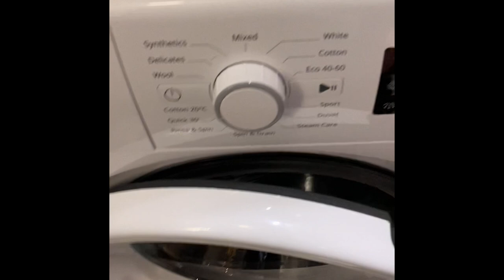SHINY BISHARP FOUND AT IKEA!?!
a video where the boi SHINY HUNTS IN IKEA!!?!?!!?

IKEA. The Best Place In The World, Why Not Shiny Hunt there. Today i Decided to Shiny hunt in Pokemon Scarlet and Violet in IKEA! i had a lot of fun if you also do this please @. me that i would to see your experience with you IKEA Shiny Hunt

Music in video:
Tokyo Daylight: Persona 5 Ost, Shoji Meguro
Snowdin: Undertale Ost, Toby Fox